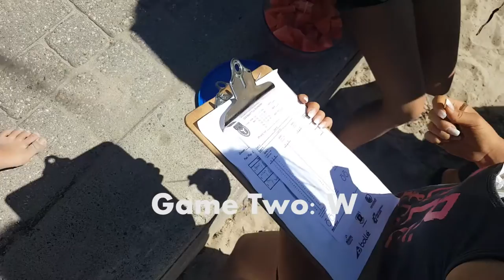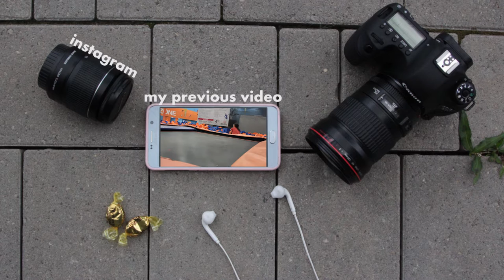OVA Beach Tour: Christina and Jodie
Jodie and Christina's Beach Volleyball Tour